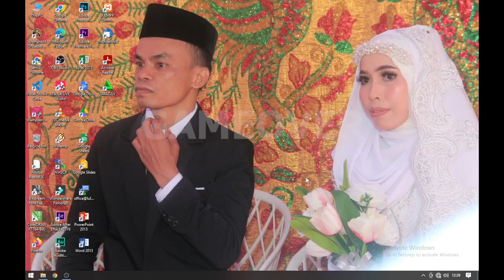Stronghold Crusader vs Sultan Abdul 5 - Serang Sampai Mati